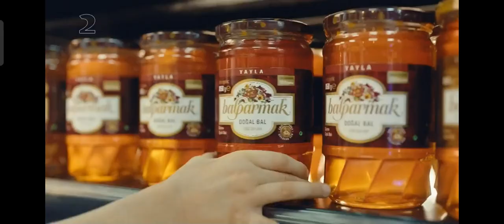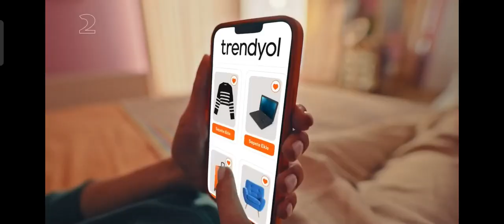kelime oyunu tv2 21 Mart 2023 salı